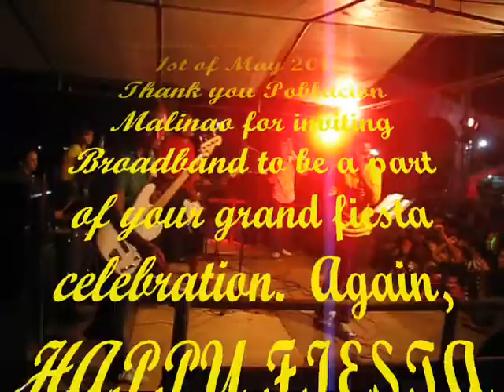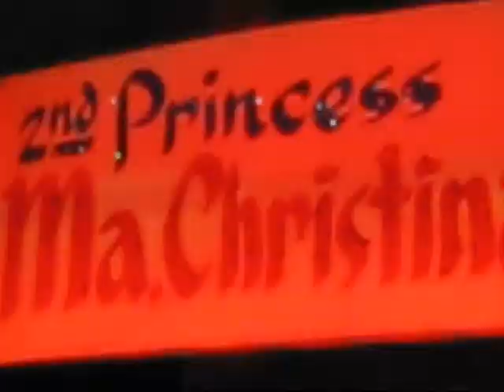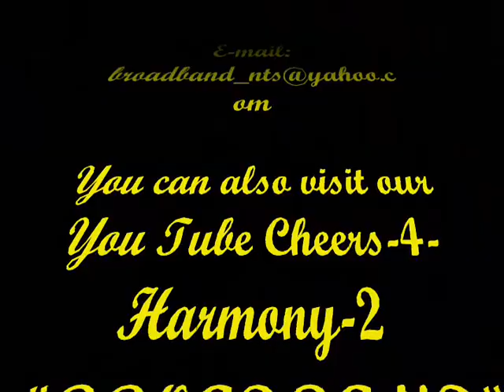Feats BROADBAND: Poblacion Malinao Coronation Night Fiesta 1 May 2011 Vol 007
Featuring "Broadband" from Kalibo, Aklan, Philippines during the Grand Coronation Night Fiesta Celebration in Poblacion Malinao, Aklan,Philippines last 1st of May 2011. Thank you Poblacion Malinao for letting us bring musical entertainment and be a part of your Fiesta celebration. Once again, HAPPY FIESTA POBLACION TANGALAN and CHEERS!!!

The cast of Broadband: Jay O', Dustin, Teenee and Iya (Vocals); Jaypee (Drums); Jared (Lead Guitar); Vincent (Bass); and John Paul (Keyboard).

Booking Agency:
BROADBAND _ NTS
Address: F Quimpo Street
Kalibo, Aklan
Philippines 5600
Manager: Nelson Talidong Sr.